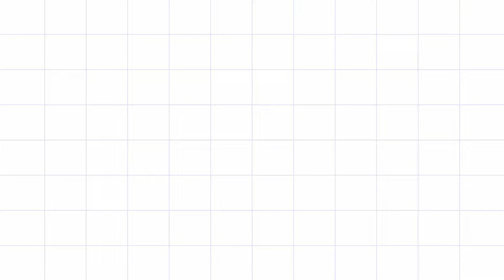PARTE 4 / TOSA BB